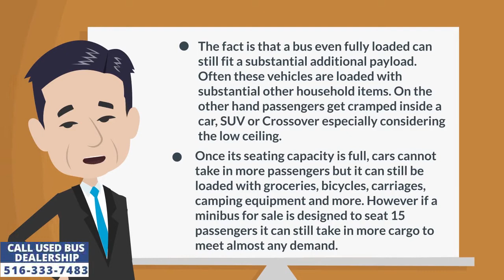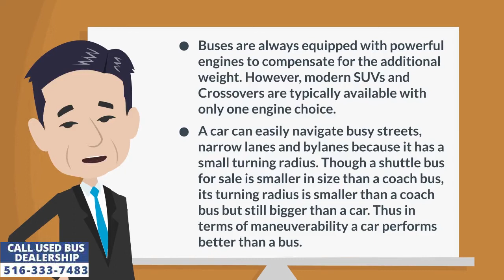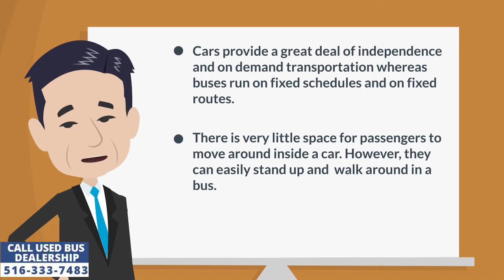Used buses for sale | Are buses functionally equivalent to oversized cars?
Today large cars are usually called an SUV or Crossover. They can never be similar to a bus even if they can carry the same number of passengers. SUV's can often carry up to 9 passengers and some crossovers cars can carry as many. But the fact is that both are luxury cars. They are expensive and not designed to withstand the heavy wear and tear that a passenger transport vehicle would be subjected to. A bus on the other hand is designed for heavy duty group transportation and its used version can be owned for $15,000 to $35,000 whereas new luxury cars will be much more expensive to buy. Moreover, it is legally prohibited to use a car for public transportation.

A 15 passenger shuttle bus for sale can seat up to 14 passengers plus the driver. The fact is that a bus even fully loaded can still fit a substantial additional payload. Often these vehicles are loaded with substantial other household items. On the other hand passengers get cramped inside a car, SUV or Crossover especially considering the low ceiling. Once its seating capacity is full, it cannot take in more passengers and it has little or no room for groceries, bicycles, carriages, camping equipment which can be easily accommodated by a bus. So if an SUV is designed to seat 9 passengers then it will seat only 9 people and not more. However if a used minibus for sale is designed to seat 15 passengers it can still take in more cargo to meet almost any demand. It should be noted that 10 large people along with their luggage can easily weigh a ton or more. Buses are always equipped with powerful engines to compensate for the additional weight. However, modern SUVs and Crossovers are typically available with only one engine choice.

Shuttle buses operate with either diesel and gasoline engines. Whereas cars mostly operate with hybrid or gasoline power with only rare exceptions because there are more cars needed to transport people and their gear than by buses. The carbon dioxide and nitrogen oxides the millions of cars emit are creating an environmental disaster because too many cars emit too much carbon can severely impact the local and world environment.

A car can easily navigate busy streets, narrow lanes and bylanes because it has a small turning radius. Though a shuttle bus for sale is smaller in size than a coach bus, its turning radius is smaller than a coach bus but somewhat more than a car. Thus in terms of maneuverability a car performs better than a bus in urban areas.

All cars no matter how big they are have only 4 wheels. Whereas most shuttle buses for sale have dual rear wheels. This feature gives more stability to the bus as it takes in more passengers. The additional tires can bear the additional weight and also prevent the vehicle from rollovers. Mathematically it reduces the center of gravity thus increasing the overall safety and stability of the vehicle.

A bus can carry a lot of personal luggage of the owner and his/her family. While it can also carry a lot of passengers but not the same amount of other cargo. Luggage on a public transportation bus is limited to hand bags, backpacks and suitcases. Anything more is strictly not allowed. In short it can be rightfully said cars have less passengers and luggage whereas buses can handle more passengers and more luggage.

Research has found that cars are associated with more bicycle and pedestrian accidents whereas buses can sometimes lead to pedestrian deaths but rarely claim the life of cyclists.

Cars provide a great deal of independence and on demand transportation whereas buses run on fixed schedules and on fixed routes unless they are utilized for personal use.

There is very little space for passengers to move around inside a car. However, they can easily stand up and  walk around in a bus. Due to this unique feature a bus is the most preferred vehicle for long distance and group transportation.

Many people in the United States have modified buses into recreational vehicles where they can live and travel almost anywhere and even go on long vacations touring across America or Canada. Such vehicles are often called recreational vehicles, RV’s,  Schoolies and mobile homes. However, people can neither live in a car, nor take in extra passengers and luggage once it's full. When buses are used as private vehicles they can be modified into a living room on wheels with all the amenities required for comfortable living like bed, couch, refrigerator, microwave oven, kitchen, cabinets and more. Such a feature is not available in cars no matter how expensive they are.

Buses have a high towing capacity and can be easily equipped to tow to a camper or trailer. Whereas it will be unwise and unsafe to hook a big luxury SUV to a camper trailer. Buses on the other hand are designed to tow camper trailers and perform better than cars or SUVs in general for towing.